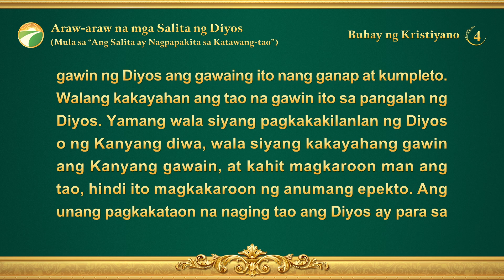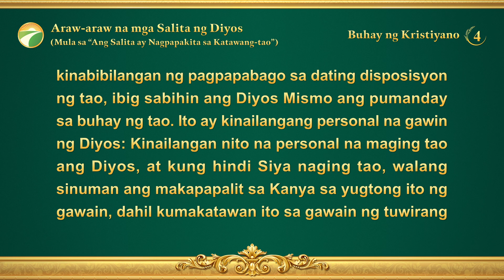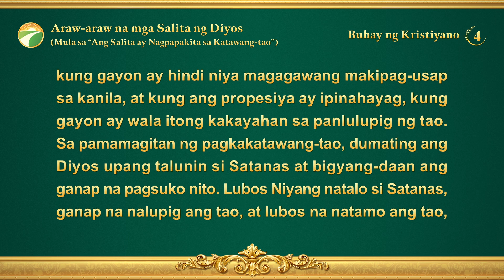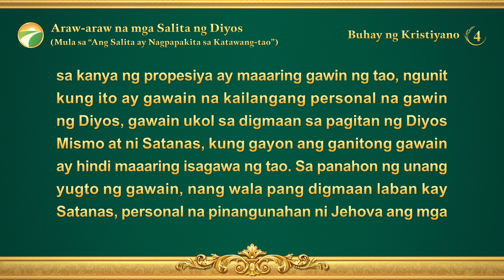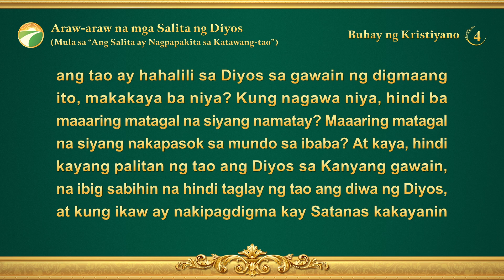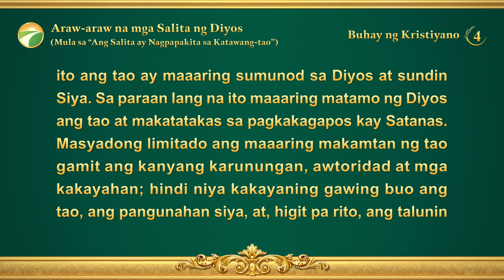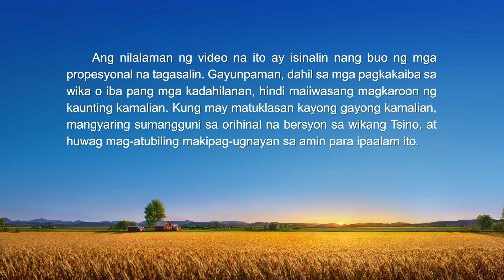Araw-araw na mga Salita ng Diyos: Ang Tatlong Yugto ng Gawain | Sipi 4